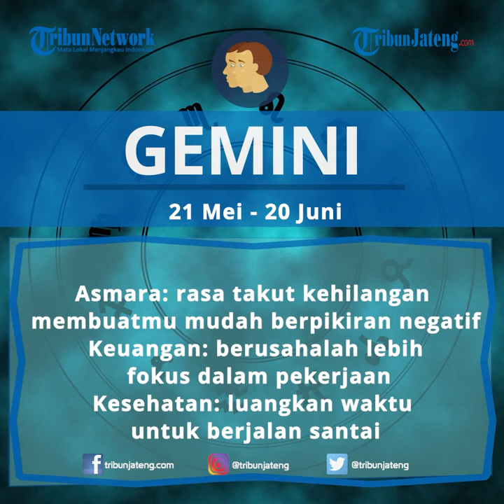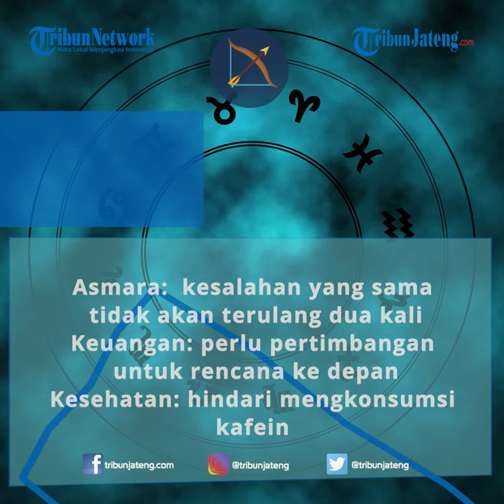Horoskop Ramalan Zodiak Rabu 2 September 2020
Selengkapnya Ini dia ramalan zodiak cinta besok Rabu 2 September 2020 bagi Anda yang membutuhkan. Lengkap mulai dari ramalan zodiak asmara Aries, Taurus, Gemini, cancer, Leo, Virgo, Libra, scorpio, Sagitarius, Capricorn, Aquarius, hingga ramalan bintang Pisces.